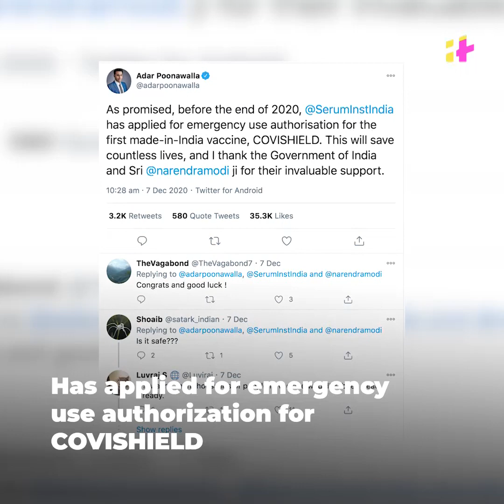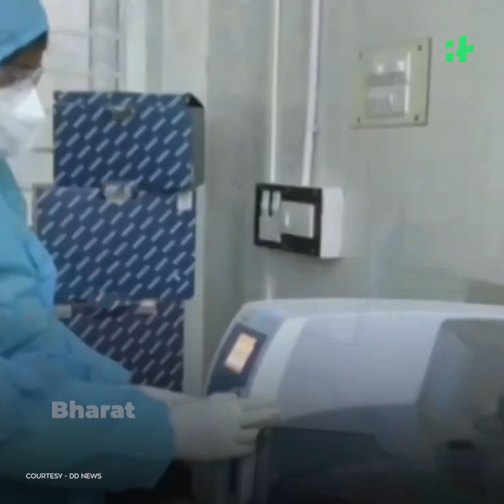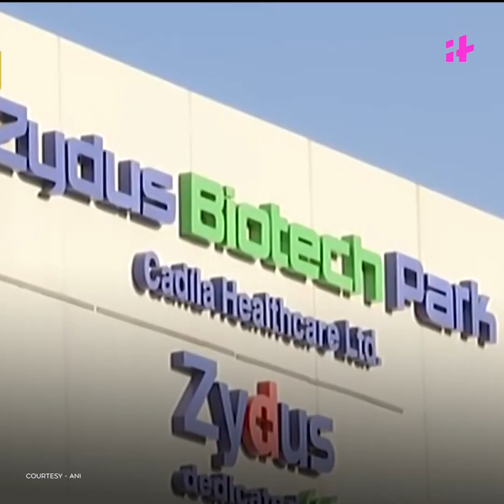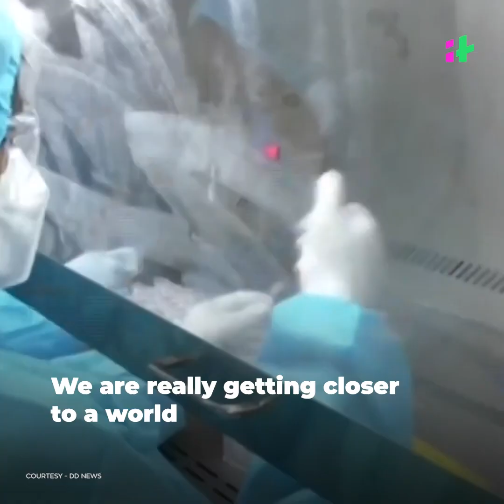A Status Update On COVID Vaccines In India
These boxes contain the first supplies of COVID vaccine. The Pfizer/BioNTech vaccine has been rolled out across the United Kingdom. India too is accelerating its review of COVID-19 vaccines for emergency use.